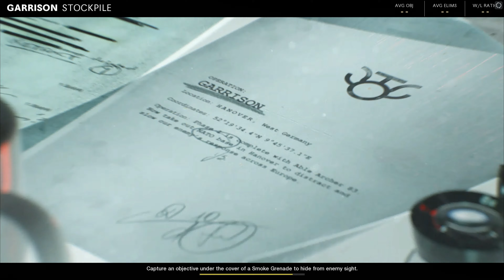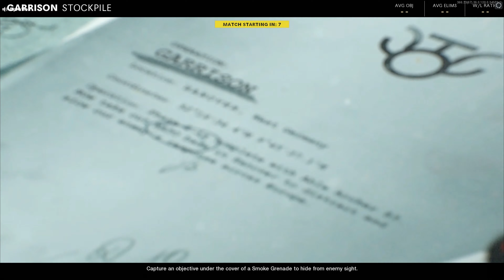St Patrick's theme kill confirmed